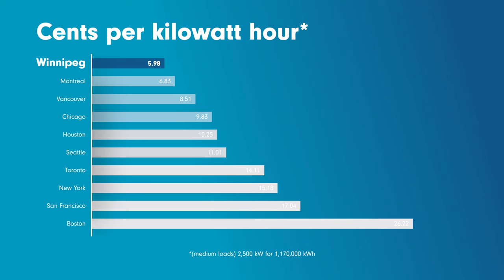Hydroelectricity: The Manitoba Advantage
It’s an advantage that is powering interest in Manitoba from businesses around the world.

Companies using hydroelectricity, particularly heavy users, not only count on it to fuel their operations, they know it’s a significant competitive advantage.